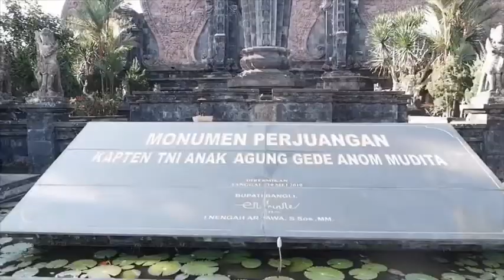BORN TO DESTROY LIVE AT BIKA FEST BANGLI 2019